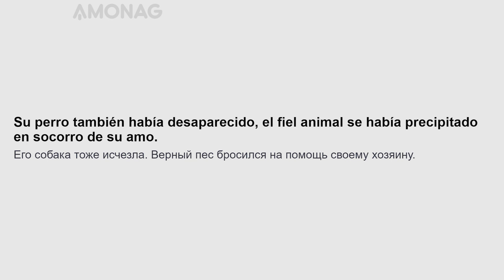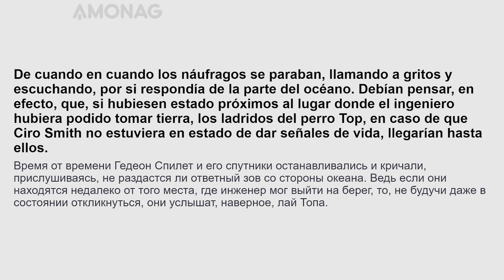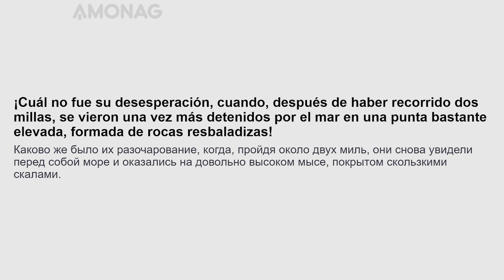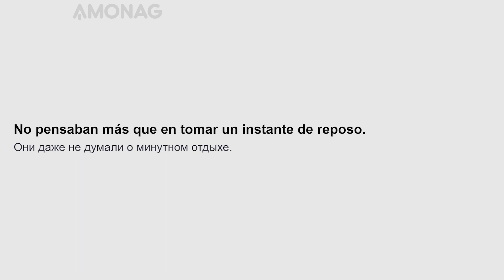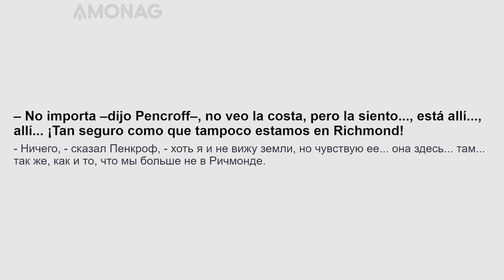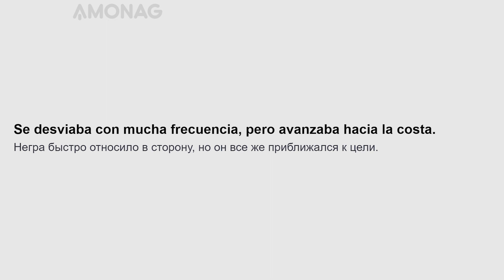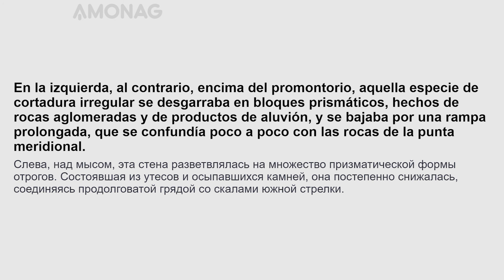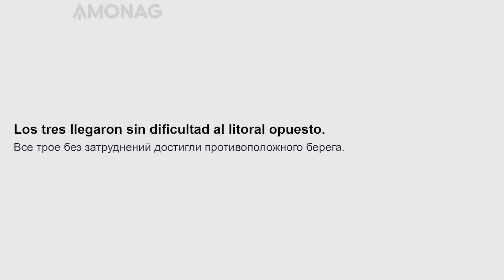Урок испанского языка для среднего уровня по книге "Таинственный Остров" Жюля Верна. Часть 3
Представляем Вам третью часть урока для среднего уровня по книге Жюля Верна "Таинственный Остров" на испанском языке!

Тренируйте ежедневно свои навыки по владению испанским языком, читая полезные фразы и интересную литературу с параллельным переводом по слайд методу AMONAG! Читайте по слайдам громко и четко, вслух - это главный секрет ускоренного освоения испанского языка!

Хотите быстро и эффективно выучить испанский язык? Специально для Вас мы разработали эффективную слайд методику изучения иностранных языков, которая поможет Вам освоить любой из 20 наиболее популярных в мире языков.

Вам больше не придётся скучать за учебниками и на устаревших языковых курсах. Вы сможете учить испанский язык быстро и удобно!

Переходите на сайт в котором данные уроки удобнее читать с персональными настройками на испанском или другом интересующим вас языке.
«Таинственный Остров» (фр. L'Île mystérieuse) — роман-робинзонада французского писателя Жюля Верна.